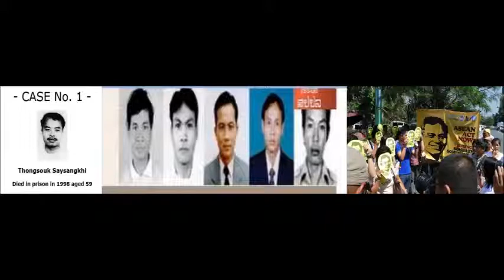contemporary Lao martyrs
Martyr - Pongsith  Kampee:

Salute to the martyrs of The July 24,1990, Oct 08,1990, Oct 26,1999, Nov 02,2009, and lately the Dec 15,2012 Independence Movements - which I personally considered as the beginning of the end for those wicked and crooked rebels of the current defunct and titular regime in Lao P.D.R. Now that the bomb has been set-only waiting for it to explode, and I do believe the time is very soon to come. Thereafter, when peace comes and things fall into places, we all Lao should bring those betrayers,traitors - Vietnamese protege and their cronies to justice. The ones that were dead should be prosecuted in Hell with no exception, especially ( bak. Kaysone Phomvihane ) which we Lao considered him to be the Vietnamese alter-ego and as our archenemy of all times - so as to propitiate those innocent souls that were victimized by them to die in peace and live in bliss and serene in their afterlife. Your valor and nobel deeds deserve our respect and always will be in the memory of our hearts and souls at all times. Down to the damn ungrateful Vietnamese, long live to the Lao, to the beloved land so called Laos. ' Land of a million elephants '.  Let us rise up to rid Laos of the damn crooked Vietnamese. The time is right - The time is now, for all Lao to bring them down. Live with Pride - Die with Glory.